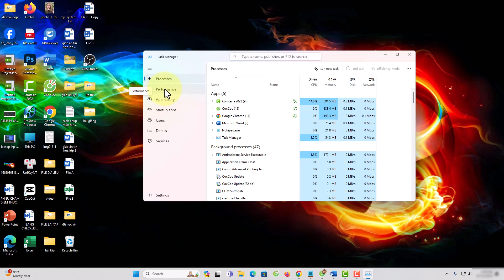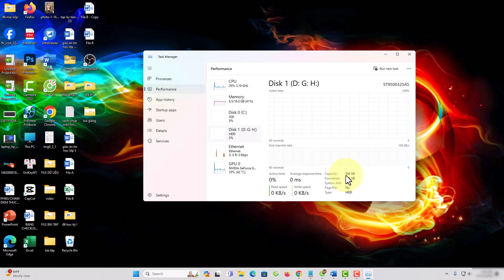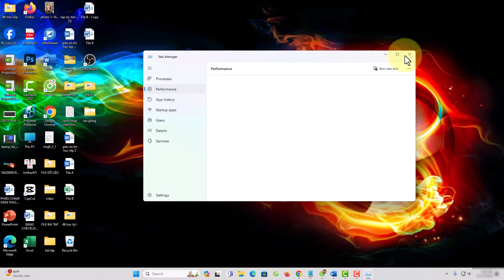Cách kiểm tra ổ cứng trên máy tính có dung lượng bao nhiêu GB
Danh sách video:
▶ Đăng Ký Theo Dõi Kiến thức Tin học
Thực hiện bởi kênh kiến thức tin học